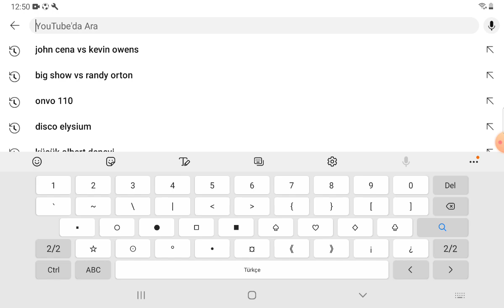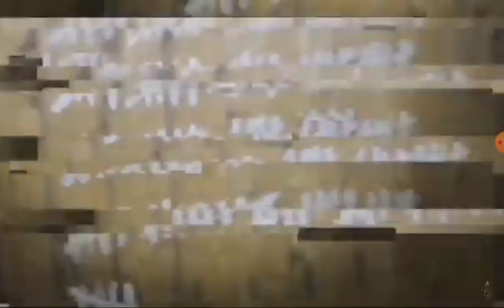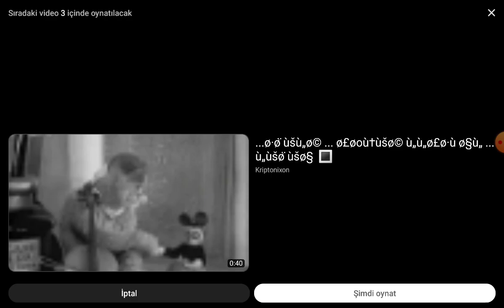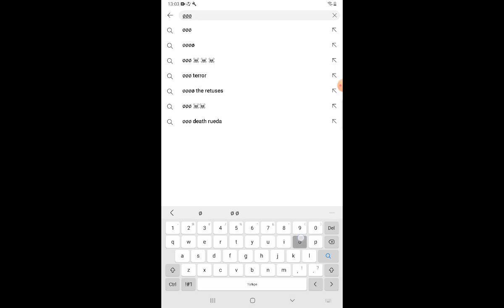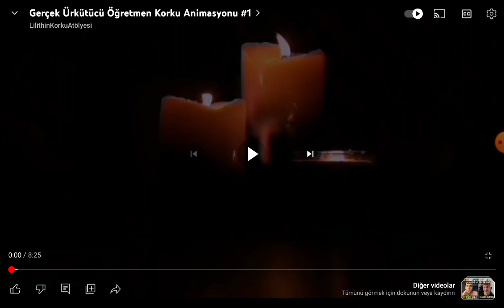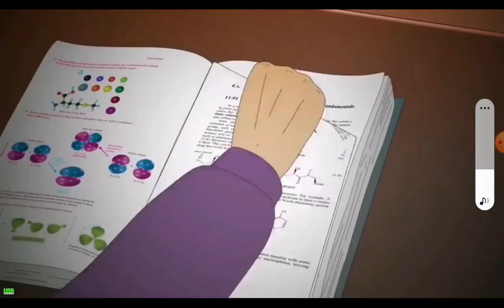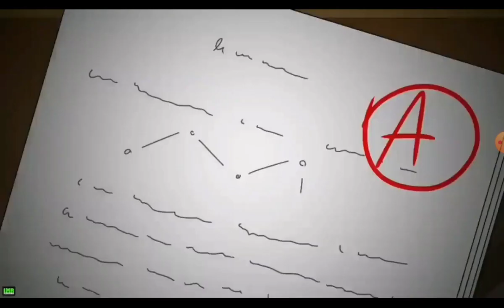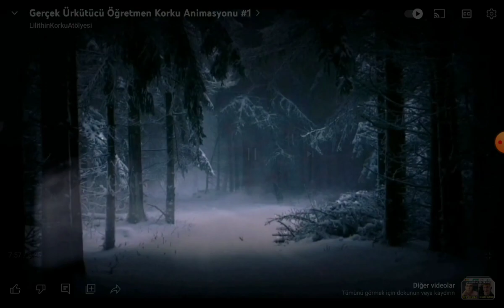Youtubenin gizemi (¤ø) +korku animasyonu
Maraba, bu gün korku animasyonu izledik, Ayrıca yutubun gizemine baktık,ne duruyorsun izlesene🥊